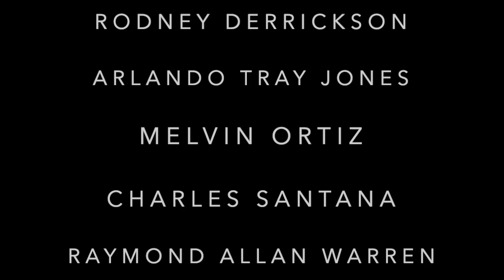Making an Exoneree 2021 Preview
The 2021 Making an Exoneree class at Georgetown University tells the stories of five wrongfully convicted men who have spent a combined 122 years in prison.